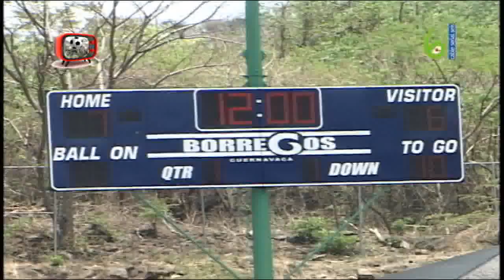ARTILLEROS CUAUTLA SUBCAMPEON EN LA CATEGORIA JUVENIL "A" 1 DE JUNIO DEL 2013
UN GRAN ENCUENTRO DE FUTBOL AMERICANO SE DIO EN LA CANCHA DEL TECNOLOGICO DE MONTERREY CAMPUS CUERNAVACA, DONDE ARTILLEROS LOGRO EL SUBCAMPEONATO, DIGNO DE ADMIRAR SU ENTREGA Y SU ESFUERZO POR OBTENER EL TITULO. VAMOS MUCHACHOS LA PROXIMA TENDRAN EN SUS MANOS EL CAMPEONATO.